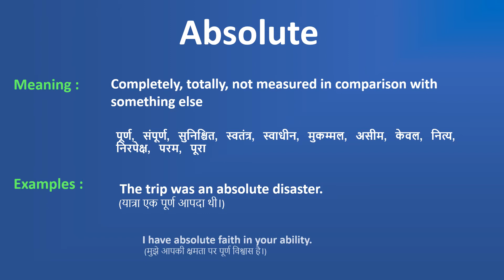Absolute meaning in English | Absolute meaning in Hindi | What is absolute? What is absolute mean?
This video shows the meaning of absolute in English and Hindi with examples.